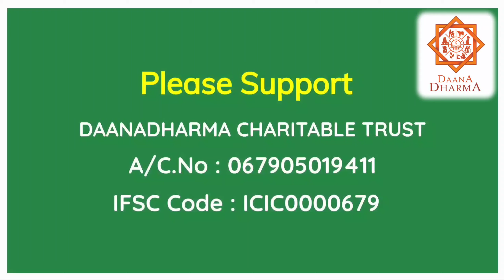DaanaDharma Fights Covid-19|| Daily freshly cooked meals to 150 people in Hyd Alwal Area||Sandeep M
we are a team 500 Dharmic friends who believe its equally important to protect our dharma as giving back to society . With this inspiration I personally work with various ground volunteers in villages .

Our flagship programs on Daana Side include : feeding 18000+ rural pregnant mother for last 4 years in 6 district of AP/ TG. , help Govt school kids , fund college students and medical health camps .

Dharma side : we helped rebuilt 60 small temples , served 2000+ temples with pooja items , supporting vedapatashala and Gouseva 🙏

DaanaDharma.org

దాన ధర్మ ట్రస్ట్ ముఖ్య కార్యక్రమాలు:
1. గ్రామాల్లో పేద గర్భిణి స్త్రీలకు పౌష్టిక ఆహరం అందించడం.
2. ప్రతి సంవత్సరం 1000 ప్రభుత్వ స్కూల్ పిల్లలకు , అనాధలకు ,దివ్యాంగులకు బ్యాగ్లు ,నోటుబుక్స్  అందించటం.
3. గ్రామాల్లో ఉండే 500 గ్రామ  దేవాలయాలకు పూజా సామగ్రి అందించటం.
4. గ్రామాల్లో కార్తీకమాసం , శ్రావణ మాసాల్లో సామూహిక పూజలు.
5. అనాధ , వృద్ధ శరణాలయాలకు అన్న దానం.
6. గ్రామాల్లో వృద్దులకు health క్యాంప్స్.
7. గ్రామాల్లో శిధిలావస్థలో ఉన్న దేవాలయాలు , కొత్తగా నిర్మించే చిన్న దేవాలయాలకు ఆర్థిక తోడ్పాటు.
8. ప్రాణాంతక వ్యాధులతో బాధపడేవారికి సహాయం , social media ద్వారా Crowd Funding చెయ్యడం.
9. చలి కాలంలో యాచకులకు దుప్పట్లు అందించడం.
10. వేదపాఠశాల , గోశాలలను బలోపేతం చేయడం.
11. ప్రతీ సంవత్సరం 1000 మొక్కలు నాటే ప్రయత్నం.